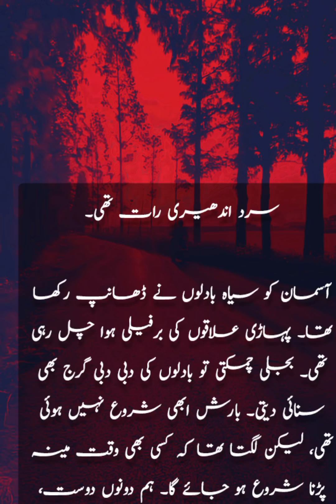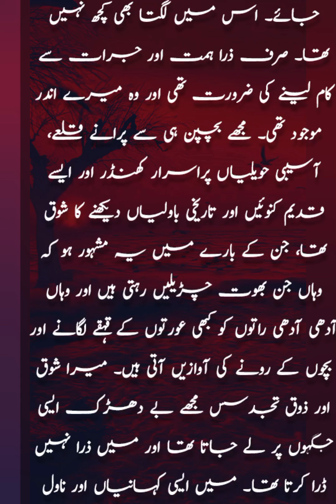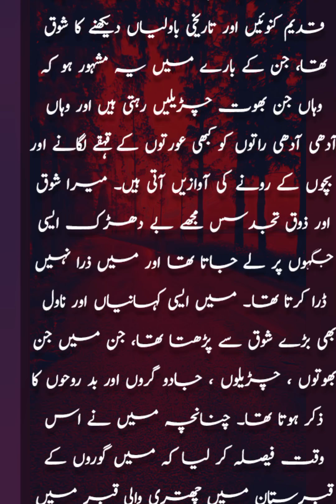Dhashat ke Raat episode-1|The most dangerous Story for you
Dhashat ke Raat episode-1|The most dangerous Story for you|YouTube youtube poetry goashorts zombiesurvival vuralshort cricket viralnews india pakistan latestnews kurlsusman ptvertugrul handmade hamtv , subscribe, black and white dress cutest thing, vlog squad video, viral and easy viral video, Allah py yaqeen rekho, Allah Sy dero, how to get more views, how to get more subscribe,Allah py yaqeen rekho, Allah Sy dero, how to get more views, how to get more subscribe, 😔😔😔😕😞😔😔😕😕😞😕,